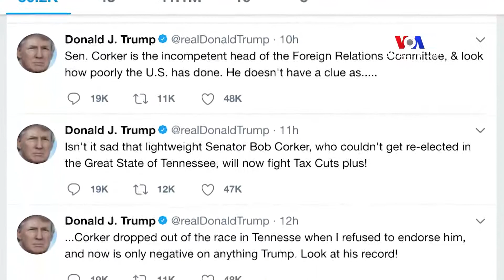Ավելանում է Դոնալդ Թրամփին դատապարտող հանրապետական կոնգրեսականների թիվը